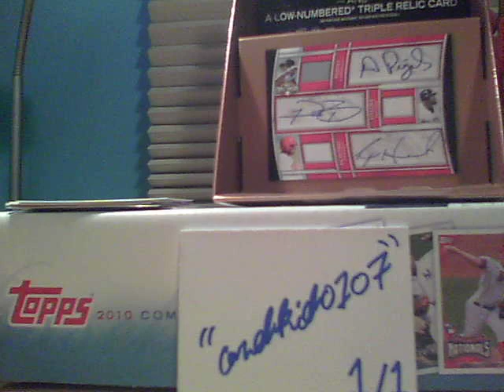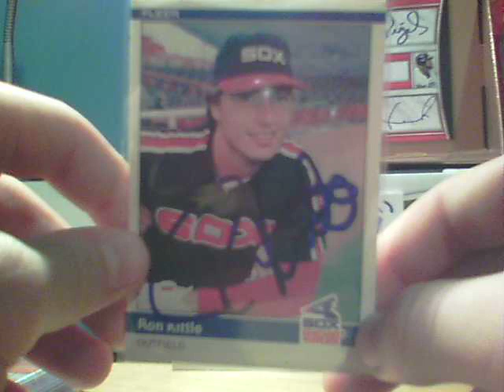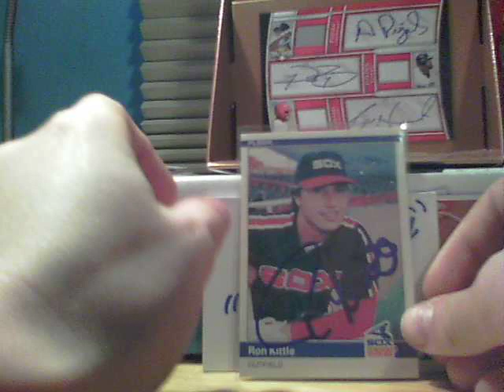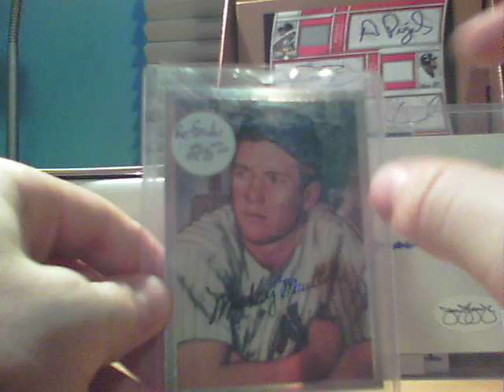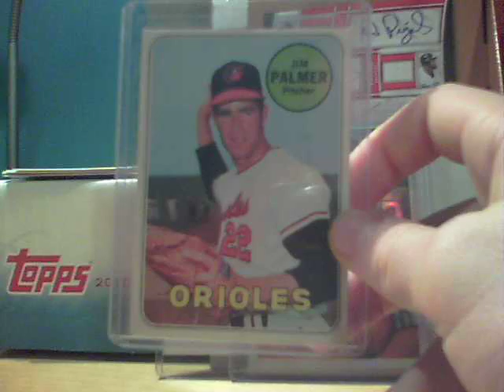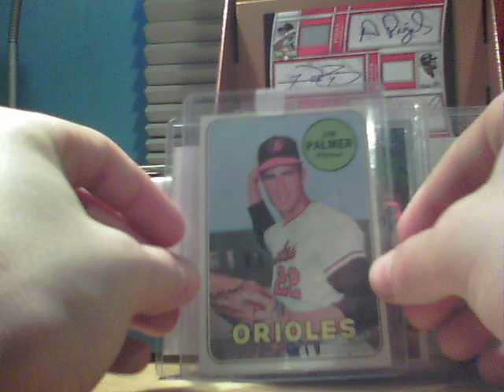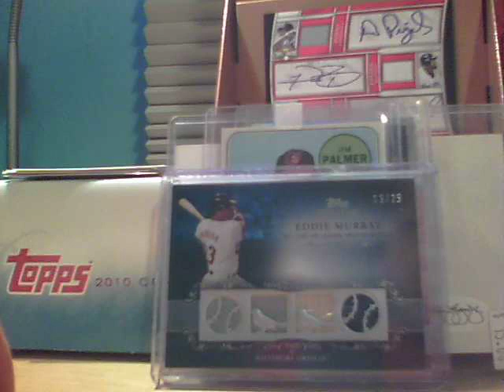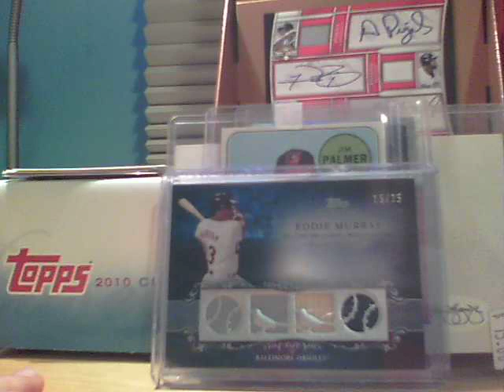2-24-11 2 Day Mail Recap (1 TTM, eBay x5!)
Got in a very nice TTM success from Mr. Ron Kittle. Also, some nice PC additions for the PC. Long time no see for the vintage cards, eh?